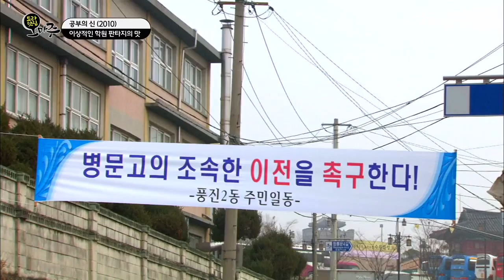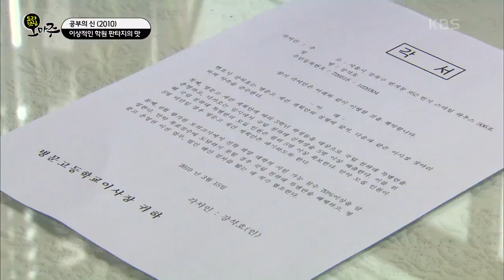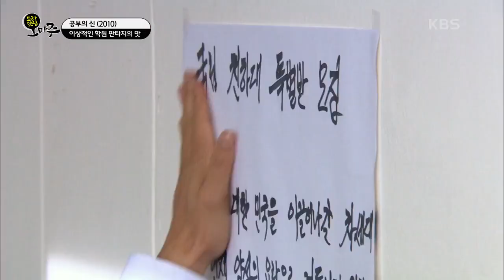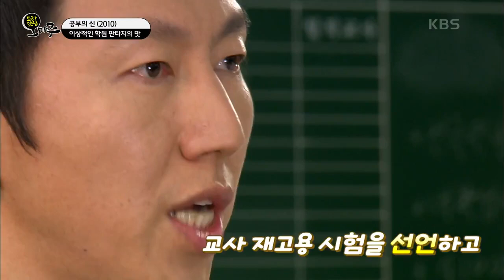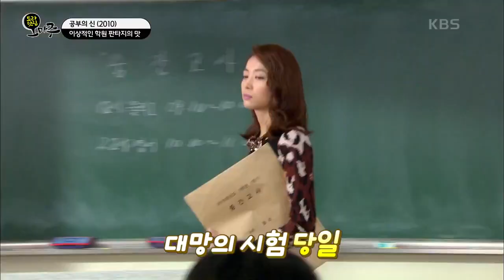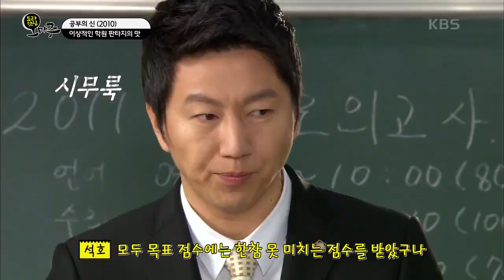[드라맛집 오마주] 츤데레 김수로의 사자후! 열혈 교사가 선보이는 학원 판타지의 맛 〈공부의 신〉 KBS 201122 방송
문제아들의 명문대에 가기 위한 고군분투를 그린 드라마